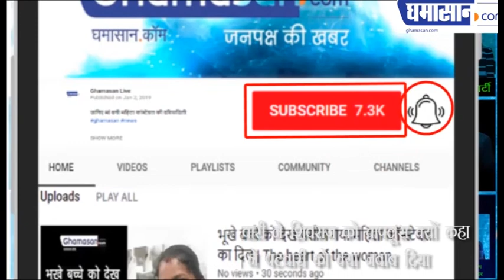मंत्री जीतू पटवारी ने शिवराज को चापलूस क्यों कहा | Minister Jitu Patwari Statement on Shivraj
मंत्री जीतू पटवारी ने शिवराज को चापलूस क्यों कहा
भाजपा ने पटवारी को क्या जवाब दिया

Minister Jitu Patwari Statement on Shivraj